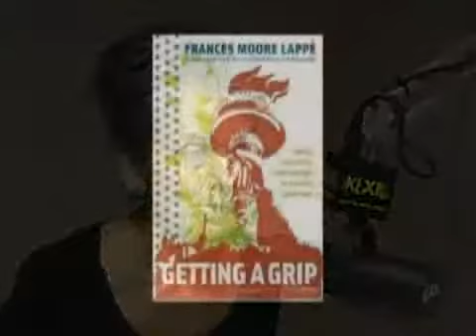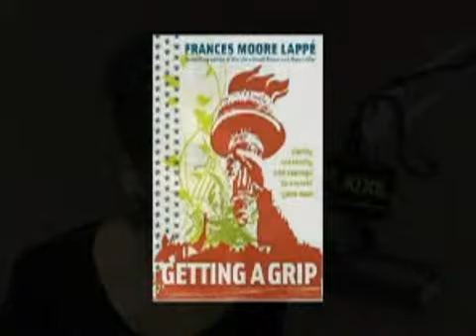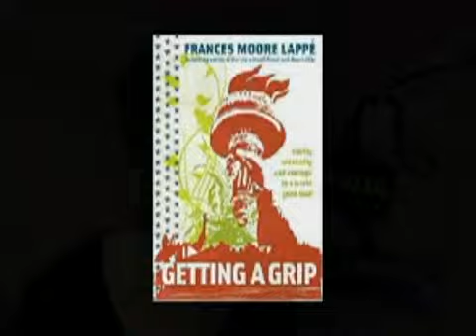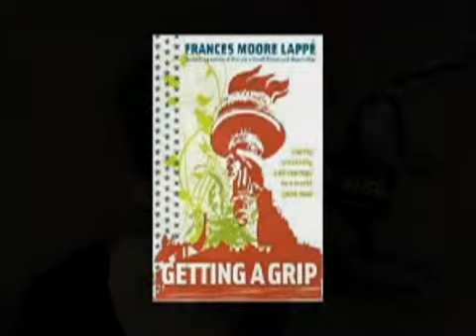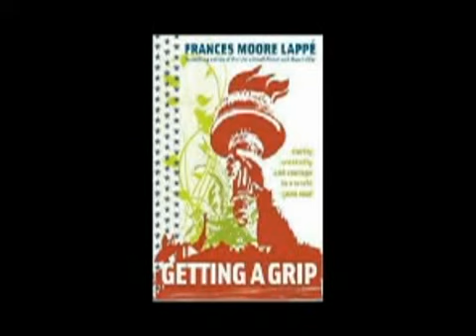Frances Moore Lappe on Talking Stick TV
Frances Moore Lappe, author of Getting a Grip: Clarity, Creativity, and Courage in a World Gone Mad speaks with Mike McCormick about solutions to world hunger.